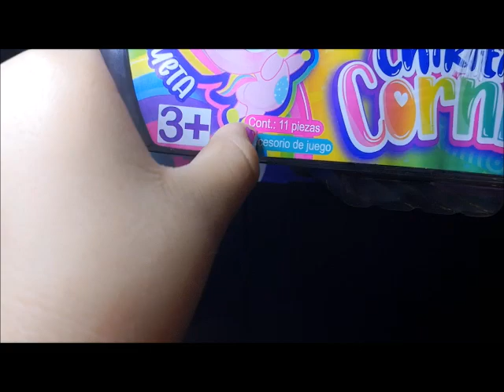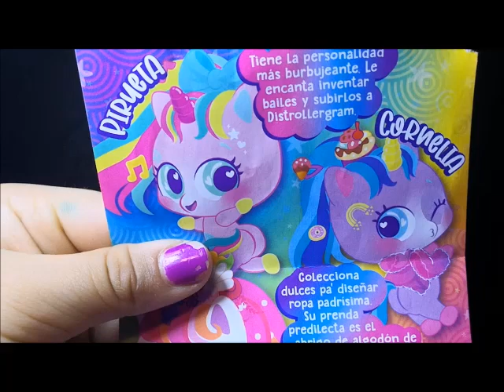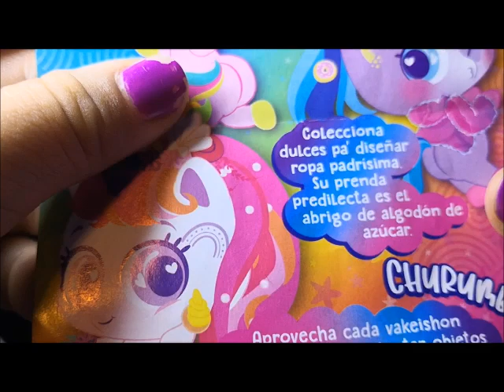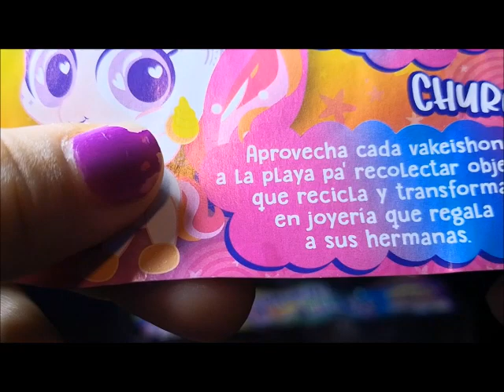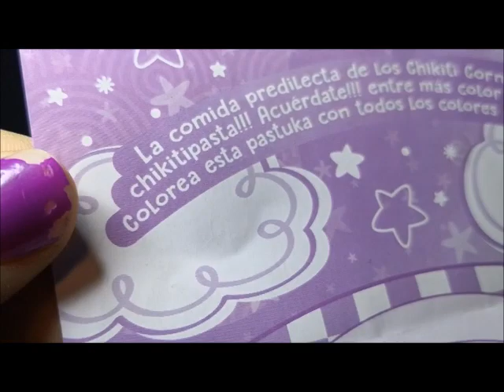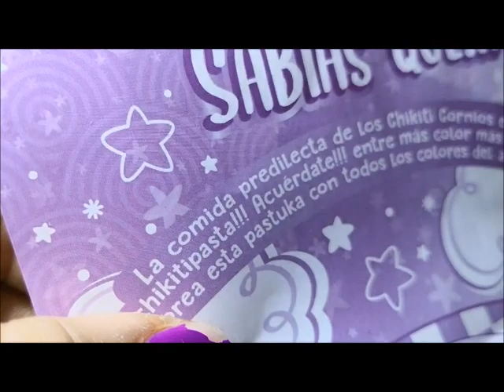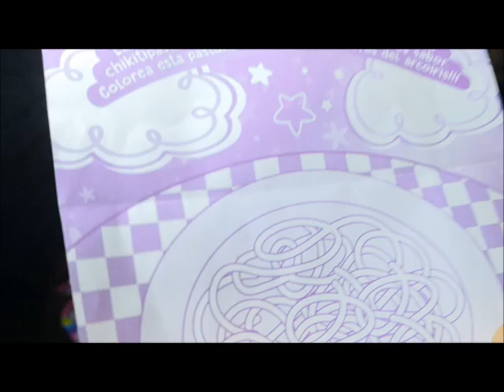Pirueta Chikiti Cornios Reseña